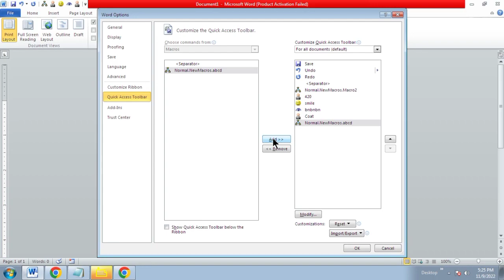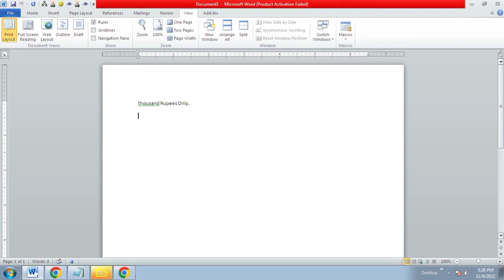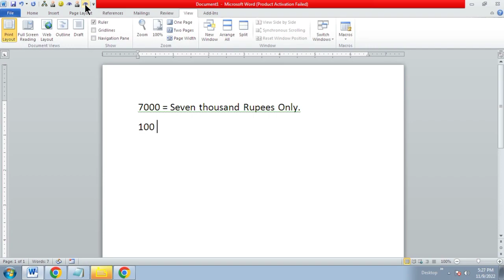Macro in Ms Word || 2010